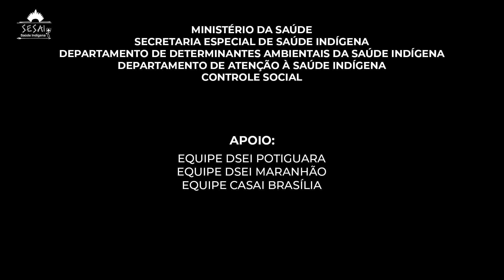Medicina Tradicional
Este conteúdo faz parte do curso de Atualização de AIS e AISAN que atuam na SESAI.